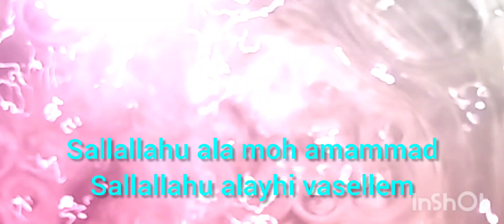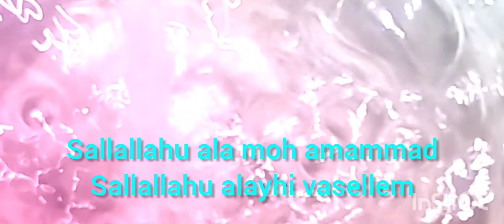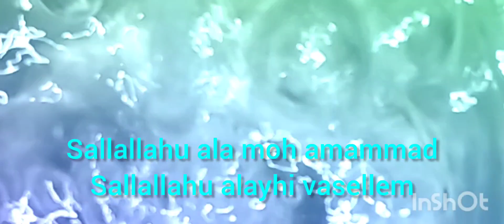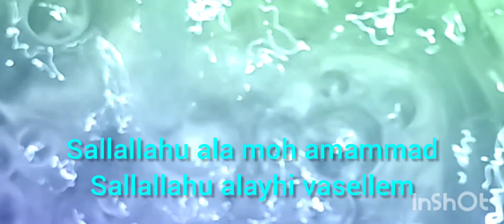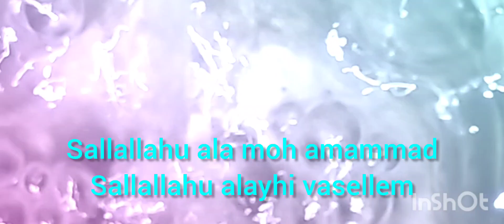ziker .nabe ka#ghar mat barkat aur khir ke liye zorur kare#subscribe